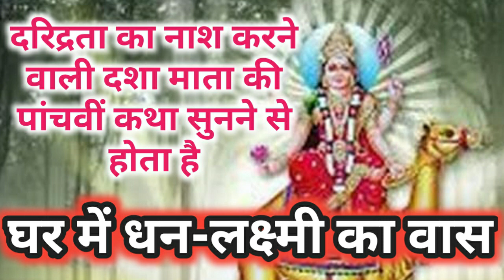दरिद्रता का नाश करने वाली दशा माता की पांचवीं कथा सुनने से होता है - घर में धन-लक्ष्मी का वास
दरिद्रता का नाश करने वाली दशा माता की पांचवीं कथा सुनने से होता है - घर में धन-लक्ष्मी का वास | dasha mata 5th katha |